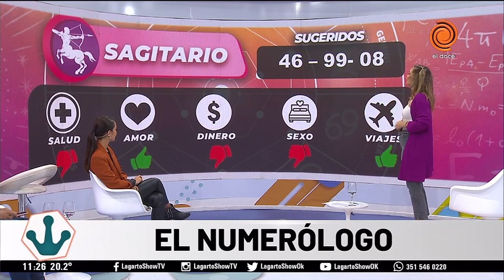Horóscopo del día 12 de abril El Numerólogo del Lagarto Show